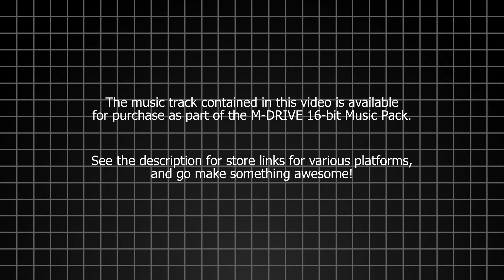M-DRIVE 16-bit Music Pack | Peaceful Town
M-DRIVE is a varied collection of music and sound effects that are inspired by a certain classic 16-bit games console of the early nineties. You know, the one with a controller that looked like a fat boomerang and a TOTALLY RADICAL spiky blue mascot. Yep, that one.

Each of M-DRIVE's music tracks and sound effects was lovingly crafted using the same synthesis method as the original console's Yamaha sound chip, inspired by many of the games I grew up loving. When composing, I tried to hold the idea of an action RPG in mind, but the pack is open to several different game genres. M-DRIVE's audio assets are optimised for use with RPG Maker, but can be used in any game engine.

This music track is available to purchase as part of the M-DRIVE 16-bit Music Pack as a copy to use, edit, remix, redistribute, or whatever else. Credit to Snowy Fox, Toby Wilkinson, or Toby "Snowy Fox" Wilkinson as the original composer, and a link to my YouTube channel or Twitter profile, are greatly appreciated.